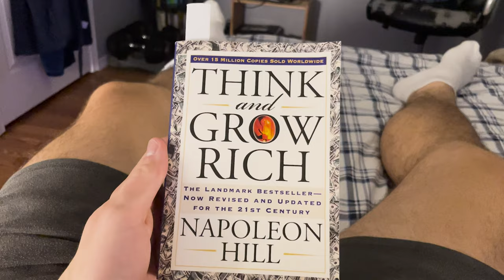We Found Sanity When We Quit Social Media For 7 Days Straight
Sam & Adu take a 7 day break from social media to see if stopping is really worth it!